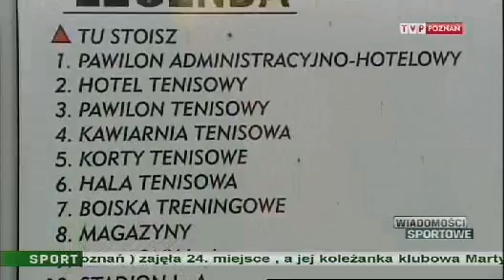Informacje sportowe TVP Poznań (06.05.2013)